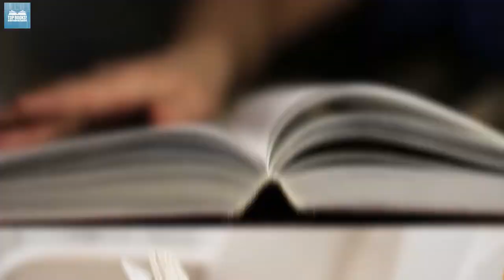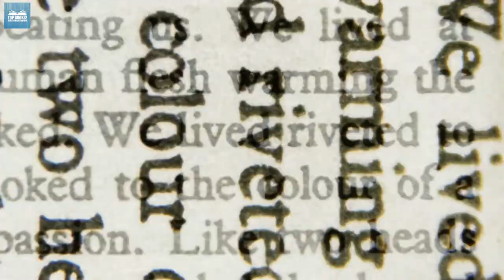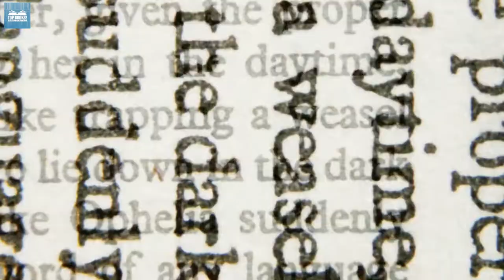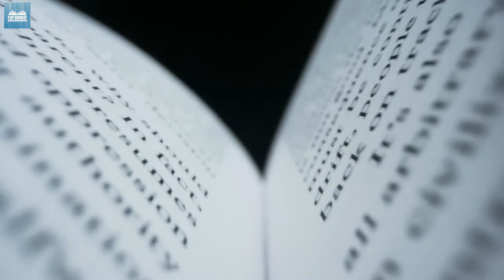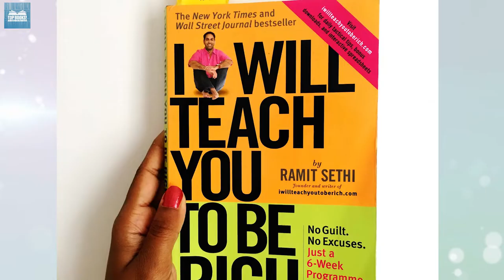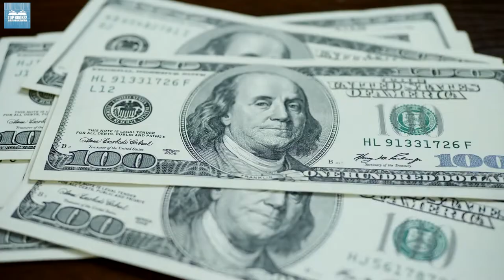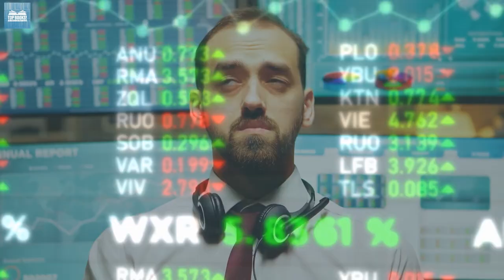Top 5 Must Read Books on INVESTING to Make MONEY 💰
Free Share Worth Up to £200 for UK Investors with Freetrade;

5) How to Own the World- by Andrew Craig

4) Principles: Life and Work- by Ray Dalio

3) Unshakeable: Your Guide to Financial Freedom- by Tony Robbins

2) I Will Teach You To Be Rich- by Ramit Sethi

1) Intelligent Investor- by Benjamin Graham

Free Audio Book with Audible;

Read all of these amazing books on Kindle!

Find these fantastic books at your Local Book Shop;
Bookshop.org